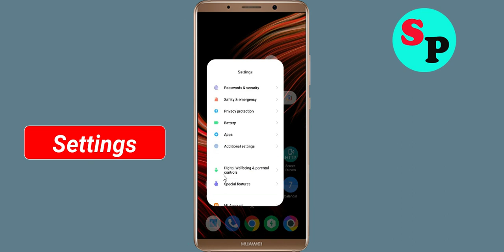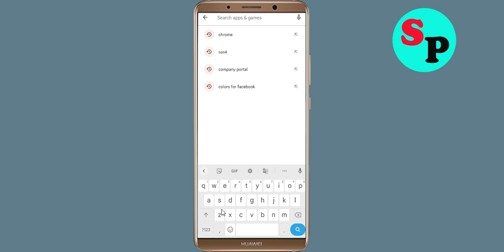How to Fix Zynga Poker App Black Screen Error Problem Solved in Android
Hello Friends, today in this video Section, i am going to show you How to Fix / Solve Zynga Poker App Black Screen Error Problem in Android. If you are facing same problem in your android mobile phone then it will help you a lot.

Helping Keys :-
How to reduce lag in Zynga Poker App in Android Solutions
Zynga Poker App Not working Problem
Zynga Poker App Black Screen Error Problem in Android Mobile
Zynga Poker App Crashing issue, Black Screen